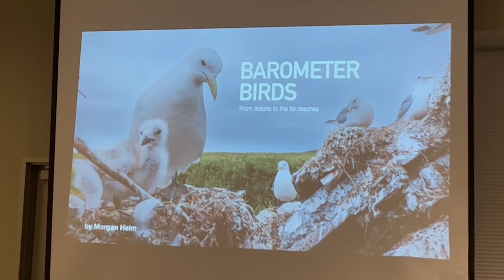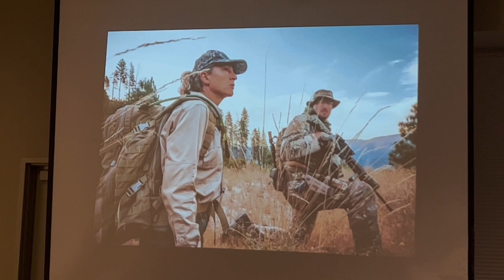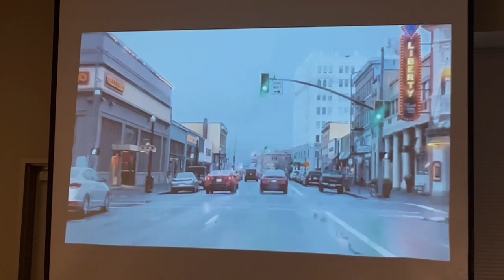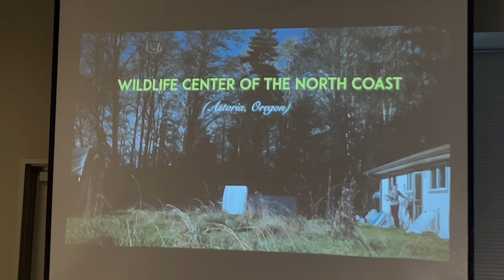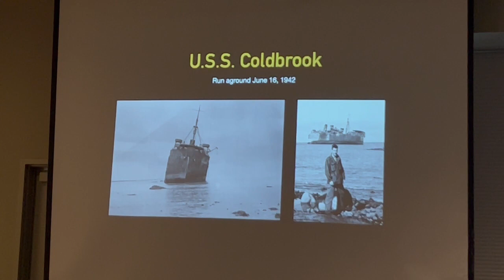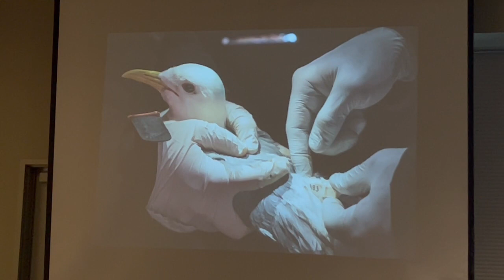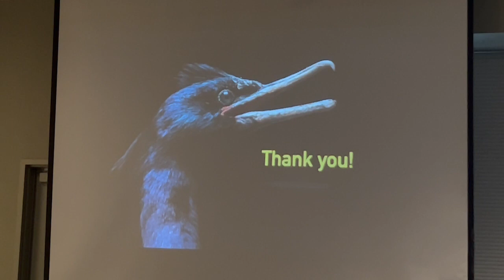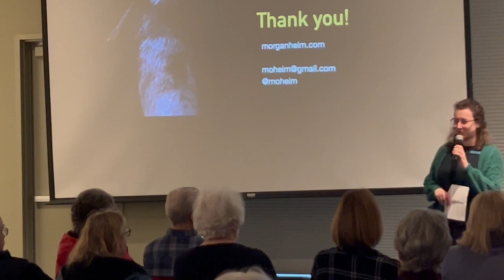MORGAN HEIM: Wildlife Photographer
From trekking across the tundra to find the world’s fattest reindeer to descending beneath the Astoria-Megler Bridge for cormorants, Morgan (Mo) Heim is a conservation photographer, filmmaker and adventurer focusing on the ways human-influenced environmental changes impact wildlife. With a background in ecology and journalism, her goal is to find the beauty, humor and perseverance in stories about wildlife, and how those stories teach us about who we are and what we might become. Morgan is a Senior Fellow of the International League of Conservation Photographers, a mentor for Girls Who Click and founder of Neon Raven Story Labs, a storytelling and strategy platform for conservation. In 2020, she co-launched Her Wild Vision Initiative aimed at raising the voices of diverse women in the craft of conservation visual storytelling. Her work appears in outlets such as Audubon, Smithsonian, National Geographic, Newsweek and The New York Times.

She lives in Astoria, Oregon, where the waves are big, the mountains close, and the weather not nearly as bad as everyone thinks it is.

Lecture runs fifty-seven (57) minutes and twenty-two (22) seconds long. Captions can be turned on or off in the lower right corner.